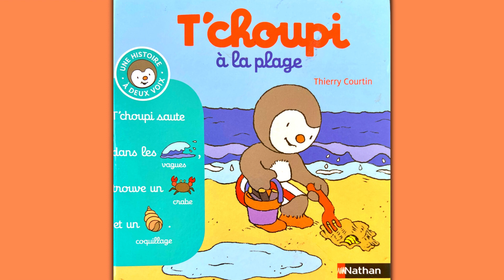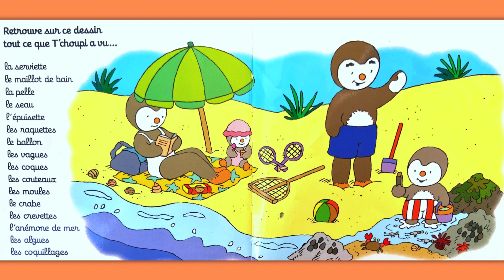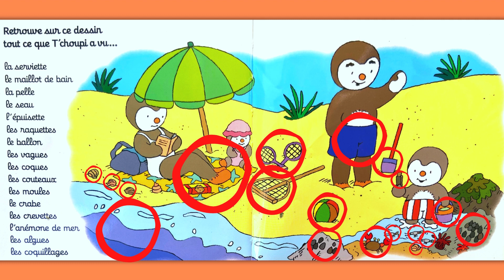🟪 T’choupi va à la plage 🏖️| LECTURE | Conte pour enfant | Histoire dormir | Livre audio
👉Ce livre est disponible sur Amazon

T’choupi va à la plage
À la plage, T'choupi fait plusieurs découvertes : coques, couteaux, coquillages, crevettes... Sauter dans l'eau est un réel plaisir pour Fani et T'choupi !

Lecture courte pour dormir
Histoire racontée par Tanu

Auteur : Thierry Courtin
Illustrateur : Thierry Courtin
Éditeur : Nathan

Pour soutenir et encourager les auteurs, illustrateurs et éditeurs de vos histoires préférés faite l’acquisition de cet ouvrage pour vous et votre entourage afin de partager ces merveilleux récits

Cette lecture de Tanu vous a plu ? Alors :

✨✨CLIQUE SUR J'AIME✨✨